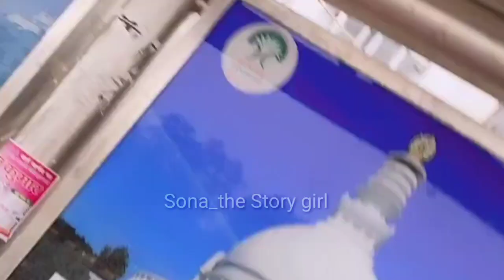Prashant Rajput के प्यार की कहानी😱/Prashant Rajput Lifestyle/Girlfriend/@prashantrajputt /Newsongh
Hello Friends.
        In this video you know about social media Elvish yadav biography, life story, family.

  दोस्तों इस वीडियो में आप जानेंगे Prashant Rajput की लाइफ की पूरी कहानी साथ ही जानेंगे उनकी पर्सनल लाइफ के बारे में सब कुछ |

This Video Is Dedicated For Prashant rajput And His Fans.